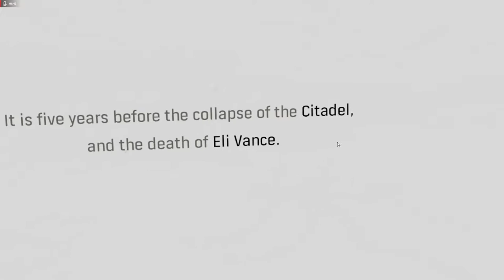Half-Life: Alyx [Intro] @ AMD Ryzen 2700X - Sapphire 590 8GB - 32GB DDR4 - EVO 860 SSD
Like my videos and you want to support me?

High settings!
In case you were wondering how the game performs on a system like mine!

PC 1
Processor: AMD Ryzen 2700X
Cooler: Corsair Hydro 150i PRO RGB
Memory: 32GB G.SKILL Trident.Z RGB (4x8GB)
SSD 1: M.2 NVMe Samsung 960 EVO 250GB
SSD 2: Samsung 860 EVO 250GB
HDD: 3TB Toshiba P300 High Performance
Motherboard: ASRock Taichi x470
Operating System: Windows 10 Educational 64-bit
VGA: Sapphire 590 8GB
PSU: Corsair RMx 750W
Monitor 1: DELL Alienware AW2518HF 25"
Monitor 2: DELL UltraSharp U2412M 24"
Sound: Onboard
Headphones: Kingston HyperX Cloud II Gaming
Surround: Logitech X530
Keyboard: Logitech G110
Mouse: Logitech 502 Proteus Spectrum
Mouse Surface: Logitech G440
Computer Case: NZXT H700